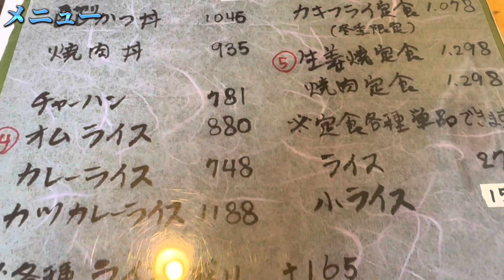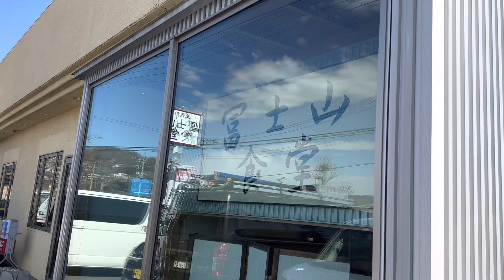【桐生市】富士山食堂💚とろんとろん卵の絶妙オムライス🥚にソースカツ丼😉👍人気料理を攻めてきた😉桐生市人気店の味は間違いない🥹常に混み合う人気食堂😊おしゃれ系かと思いきやガッツリ行ける😀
富士山食堂様
住所/群馬県桐生市相生町2-316-2
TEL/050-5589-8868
定休日/火曜日※月曜日はランチのみの営業とさせていただきます。
営業時間/ランチ　11:00～14:00（L.O.）

日曜営業

富士山食堂様Instagram💚